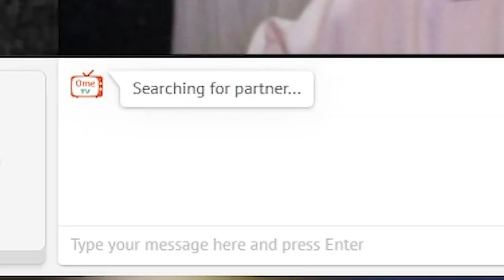"wow grapee" I Pretend to be INDIAN (OmeTv Prank) GRAPEEE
Correction: Sunny game is available for ANDROID ONLY

Hi Guys sa mga nakapag Download Gamit ang mga device na ito

Guide for Devices after installed.
1.Go to settings on your phone.
2.General
3.Device Management
4.Click the Sunny game application
5.Then "TRUST"